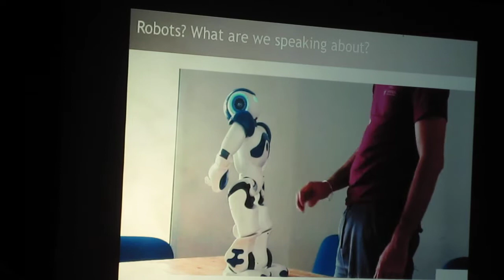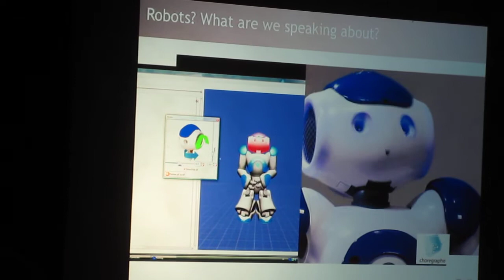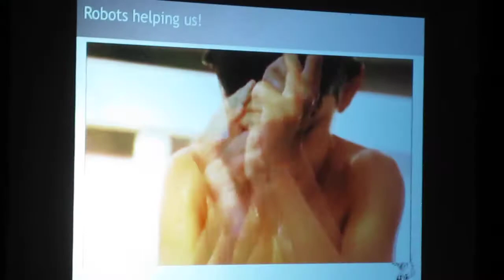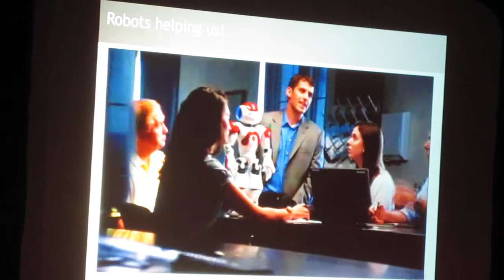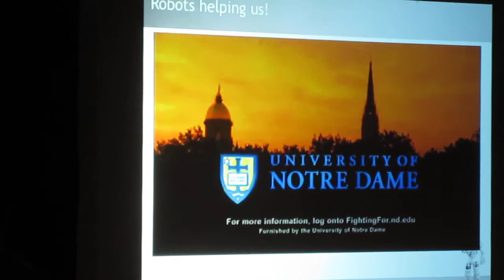1/3 NAO Lecture by CEO of Aldebaran Robotics: Opening and video.MOV